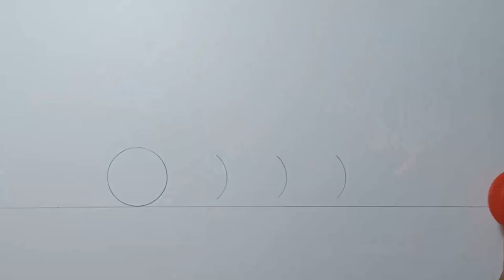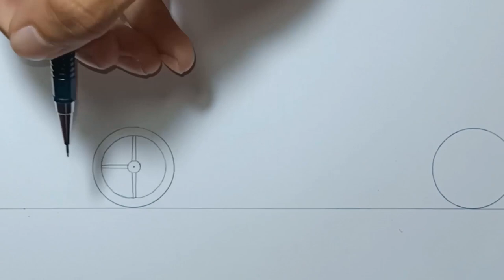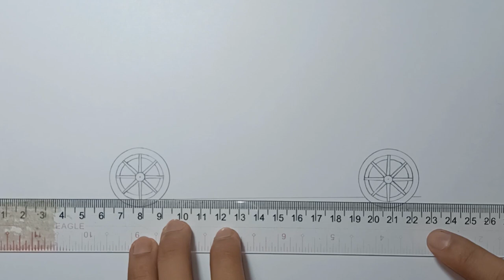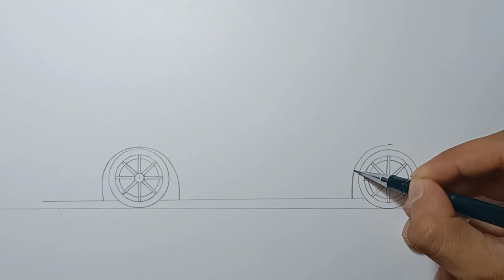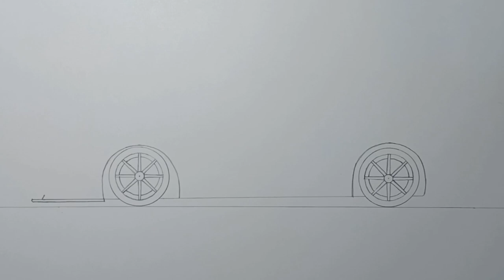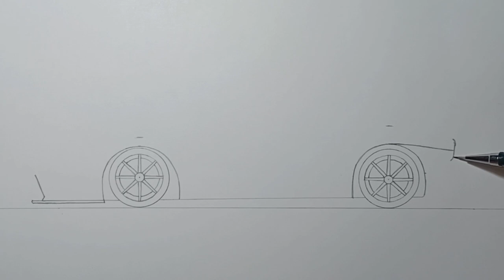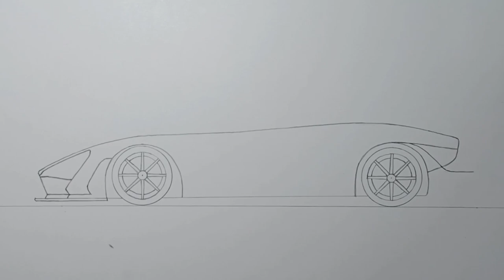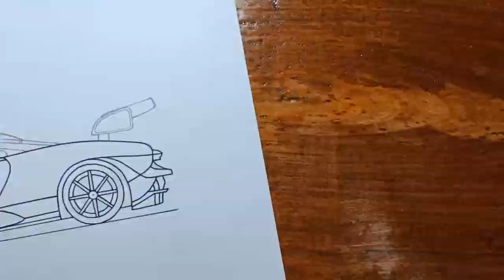How To Draw A McLaren Senna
Hello Everyone!

This time we will draw a McLaren Senna, Just follow me drawing in the video, and if you need time you can pause the video.

Materials:
-Paper
-soda bottle cap
-Mechanical Pencil
-0.4 Artline Drawing System
-Pilot Marker
-Eraser
-Ruler